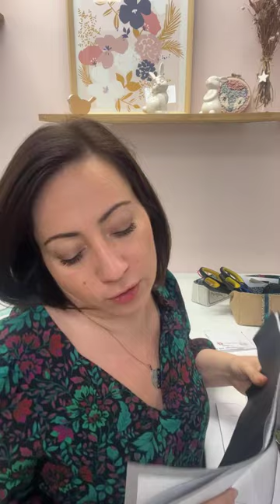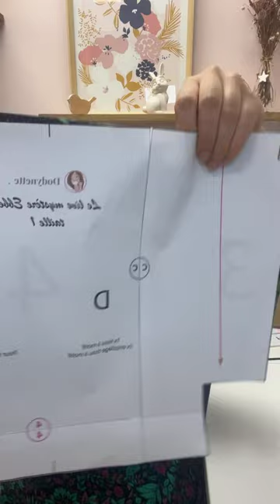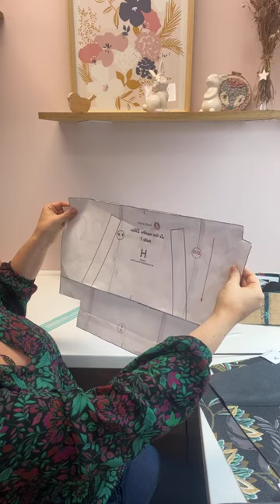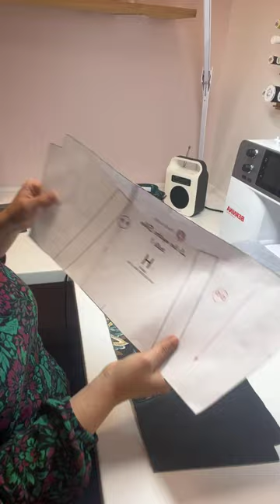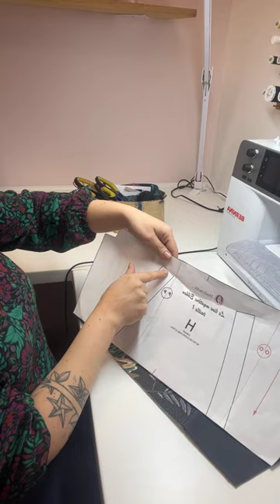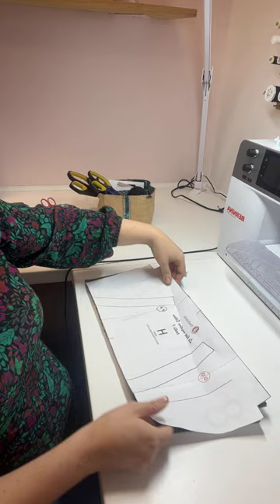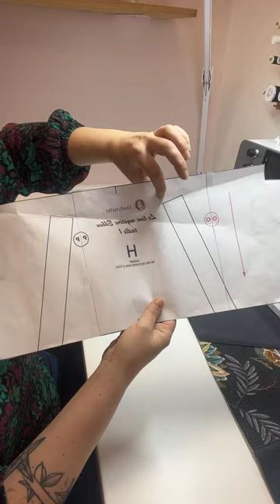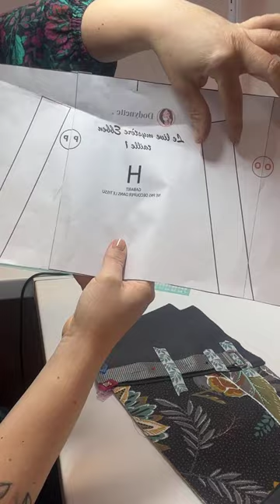Replay : Live mystère Ebben -partie 4 (1/2)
Aujourd’hui nous avons assemblé l’extérieur.
Et demain soir nous terminons notre ouvrage en live. J’ai trop hâte de vous dévoiler le grand mystère !
Cette vidéo est coupée en deux à cause d'une petite pause démontage de machine à coudre ;)

Si vous souhaitez coudre ce projet et nous rejoindre demain soir, le patron pdf est disponible

Un challenge couture est en cours autour de ce projet en partenariat avec coudreetbroder.com et BOHIN 🥰
Vous avez jusqu’au 8 janvier pour coudre le modèle Ebben et tenter de gagner les fabuleux cadeaux mis en jeu !
+ de 1200€ de cadeaux couture 🤩

Si vous voulez la référence de ma lance, c'est un modèle de chez Cathy et ses Outils par

à demain à 18h pour la suite :)